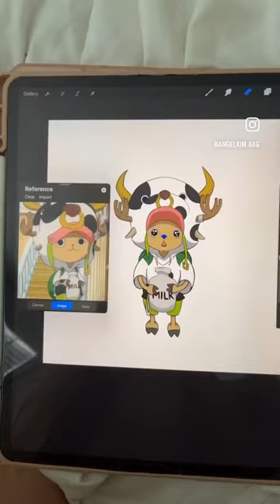Tony Tony chopper